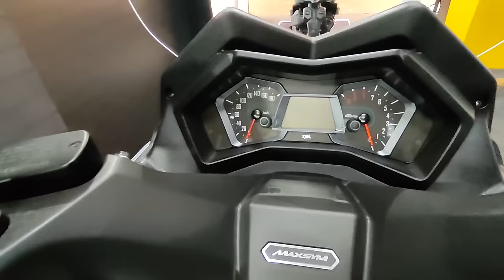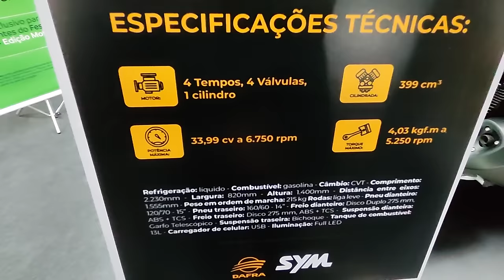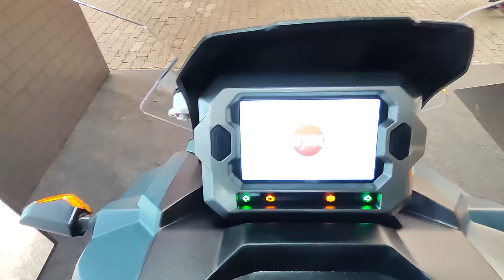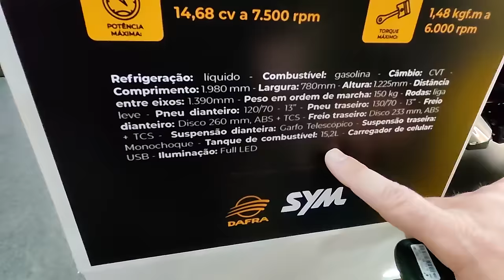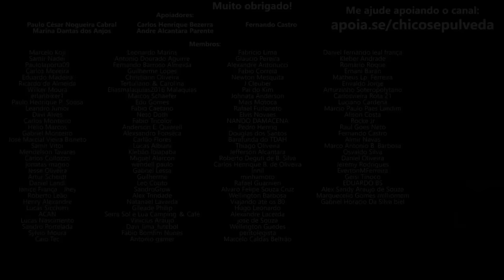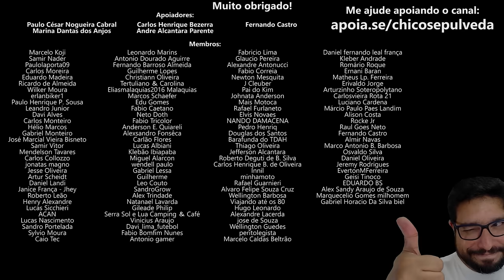Dafra de volta ao jogo - NHX190, NOVAS SCOOTERS ADX 150 MAXSYM 400 JOYRIDE 300 [Festival Interlagos]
🔹Faça uma doação em Bitcoin ou Ethereum:
BTC: bc1ql5esj3ctne5gv9mqg54j4gsns280fpu3jfxqjm
ETH: 0x16be8dc1D7f74c1CB2AA2e02089EA5f5fd168bc3